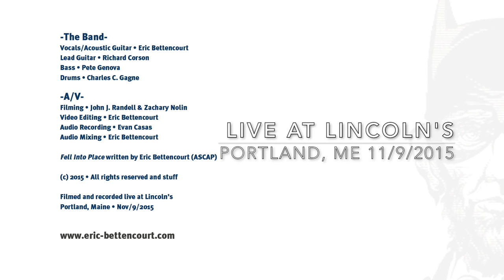Eric Bettencourt • Fell Into Place • Live at Lincoln's, Portland, ME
Filmed and recorded live at Lincoln’s Portland, Maine • Nov/9/2015
for MUSIC • NEWS • SHOWS & MORE

The Band:
Eric Bettencourt - Vocals/Acoustic Guitar
Richard "Corson" Corson - Electric Guitar
Pete Genova - Bass
Charles C. Gagne - Drums

A/V
Cameras - John J. Randell & Zachary Nolin
Video Editing - Eric Bettencourt
Audio Recording - Evan Casas
Mixing - Eric Bettencourt

Written by Eric Bettencourt
Dreamed first appeared on Secret Songs of Secret People (2011) (ASCAP)

For shows, more music and all the haps please and also maybe sign the email list for the occasional musical freebies.